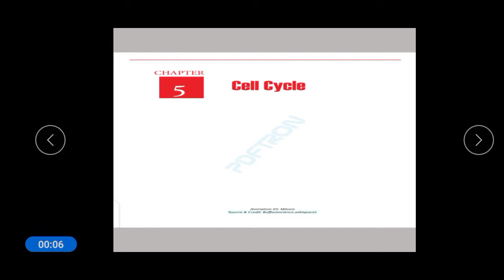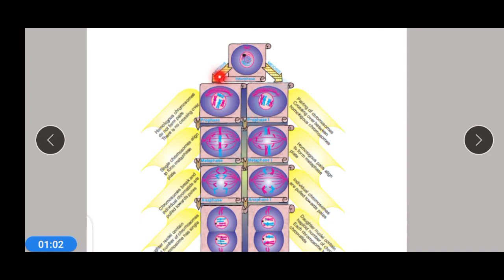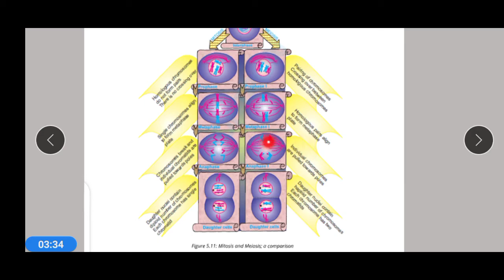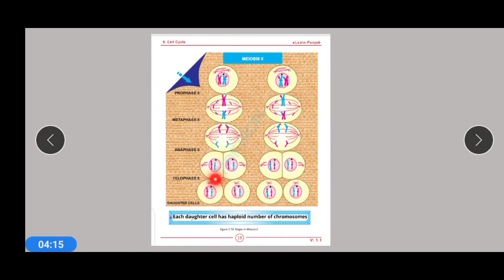bio 9 unit 5 comparison between meiosis n mitosis